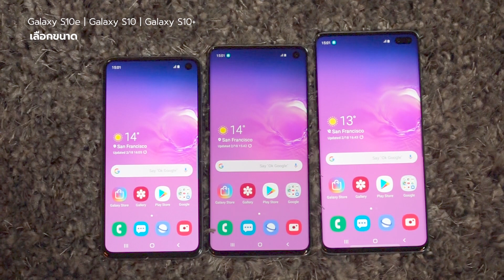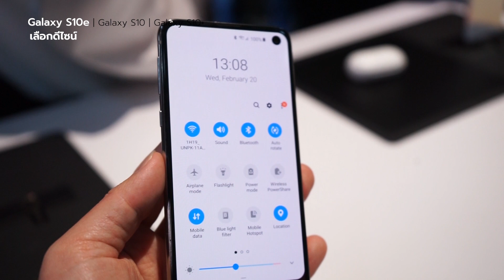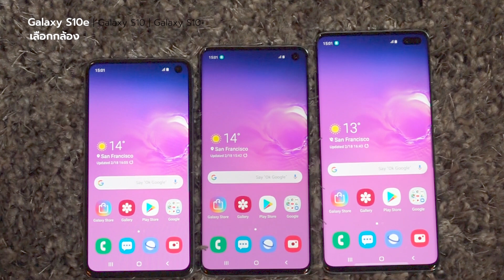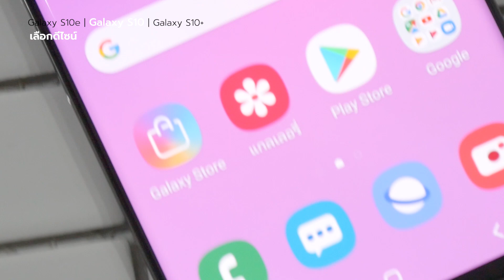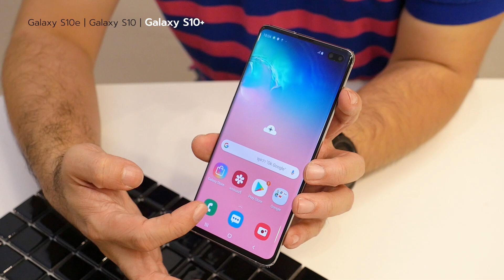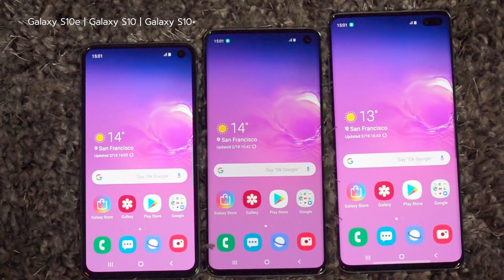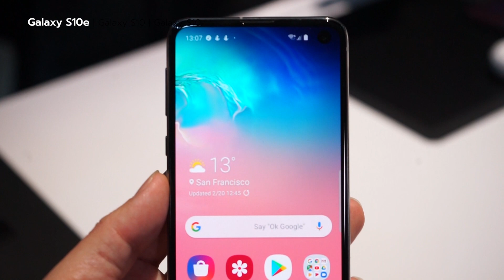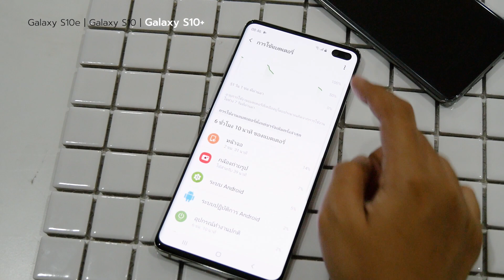ซื้อ Galaxy S10 ตัวไหนดีน้าาา ? ใกล้ขายแล้วว | Droidsans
Galaxy S10 ใกล้เปิดขายเข้ามาทุกที ยังเลือกไม่ถูกว่าจะเอาตัวไหนดี จอเล็กๆไม่โค้งแบบ S10e ก็กำลังพอดีมือ หรือ จะเลือกตัว S10 พี่กลาง ใจก็ดันไปอยากได้กล้อง 3 ตัวจอง S10+ อีก มาช่วยกันเลือกได้หลังจากดูคลิปนี้กันครับบ